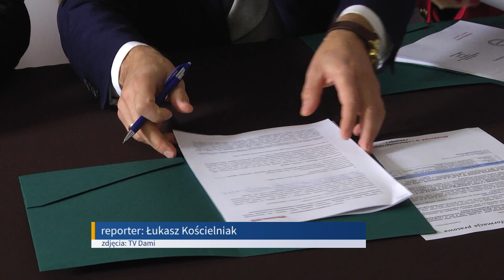Gmina Szydłowiec z dofinansowaniem na inwestycje oświatowe